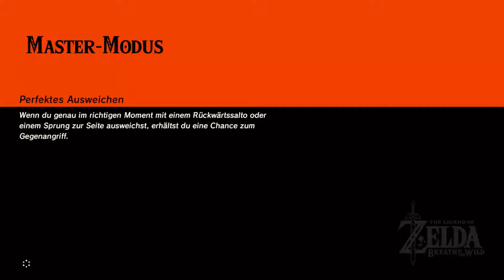The Legend of Zelda Breath of the Wild - Master Modus - #174 - Verloren im Labyrinth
Wir holen uns unseren Preis aus dem Schrein ab und gehen in den Untergrund, wo wir uns mit einigen Wächtern auseinander setzen. Danach holen wir uns das Teleport-Medaillon und verlassen das Labyrinth, nur um anschließend das Nächste zu betreten. Auch hier versuchen wir wieder abzukürzen, was dieses Mal aber nicht funktioniert.